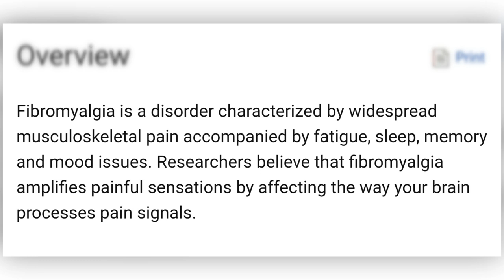Q&A Nails & About Me *Nail School *Fibromyalgia *Golden Rules *Future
Send Me Goodies If You Want.
Yesenia Estrella De Anda
12650 North Beach Street,
Suite  114 - #945
Keller, TX

Products used-
-Mia Secret Clear
-Mia Secret Cover Pink
- Mia Secret 3pc Cover Acrylic Powder
Senstional nail gel polish kit
Yinikiz polygel
azure polygel kit

-Reality Hans Red Iguana Save 10% Refferall Code - NBYESENIA

**Any rude or negative comments will be deleted and you will be blocked. This goes for all of my videos! My channel is a positive place where we can share Ideas, tips & tricks as well as learn from one another. I made my channel to share all my love for nails and more. Anything less than positivity or good vibes will not be tolerated here. Thank You**